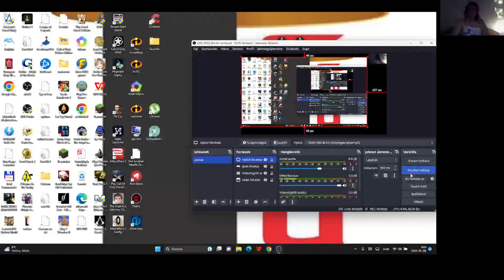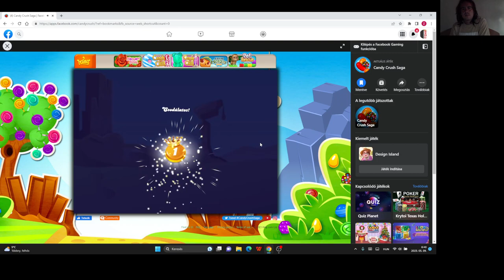Candy Crush Saga level 2064-2075